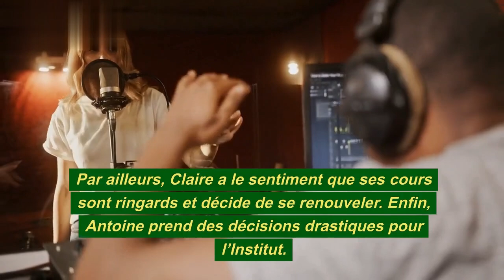Ici tout commence (spoiler) : Choc!!! Mehdi prêt à tout abandonner ? Carla fait un pas vers Rose